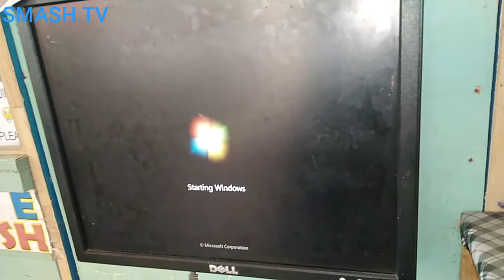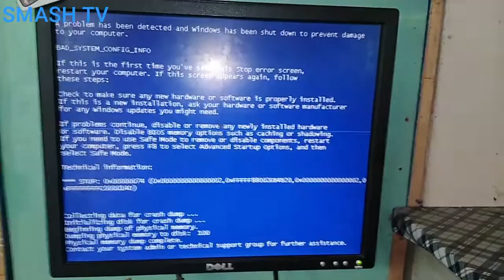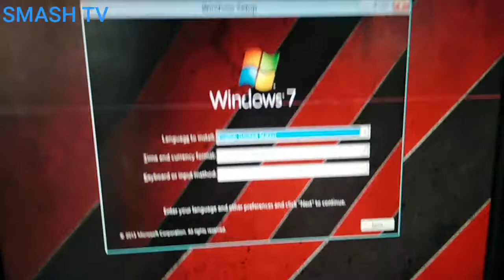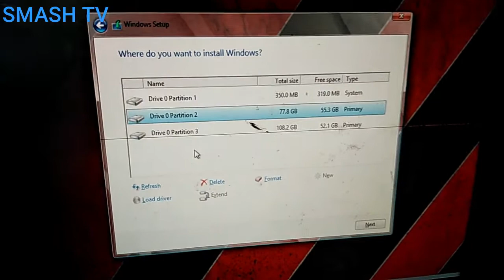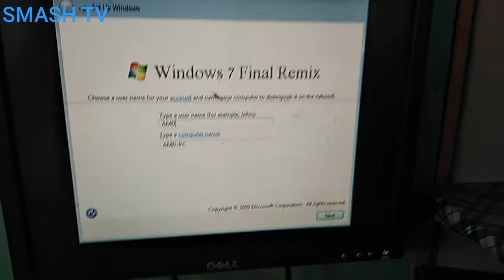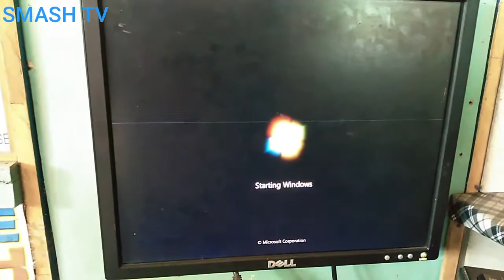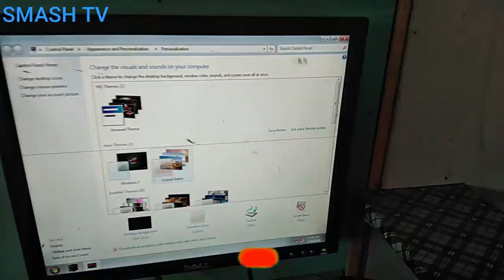How to solve Blue Screen of Death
Blue Screen Solution, Error 0x000000A5, 0x00000011, 0x00000008, 0xF78271D8, 0x20120913, ACPI Compliant Error Solution, Fix 100%